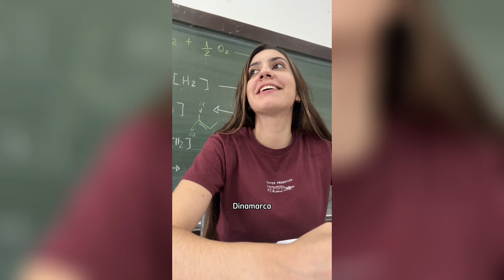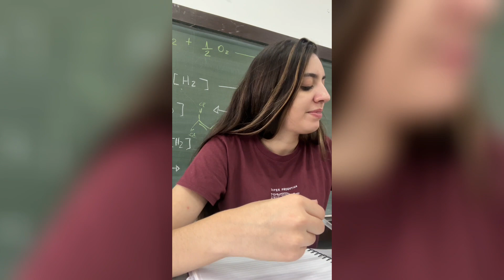Hoje a chamada é de: PAÍSES COM A LETRA DO NOME!